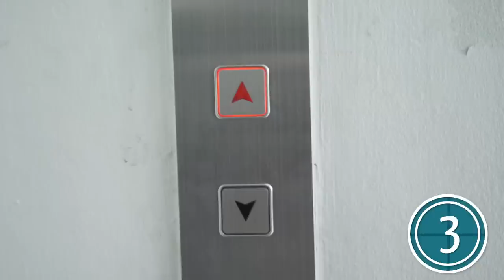Literal Movie Titles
Let's play a game! How good a movie buff are you? Can you guess the movie title based on the scene we played out? Tell us your score in the comments below!

*WARNING* Puns everywhere

Make up by:
Diane Chen